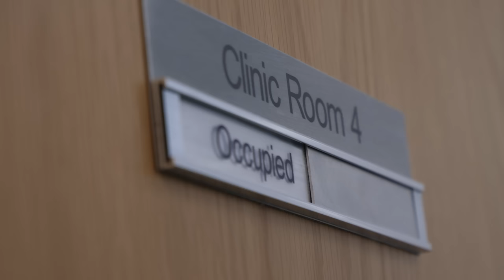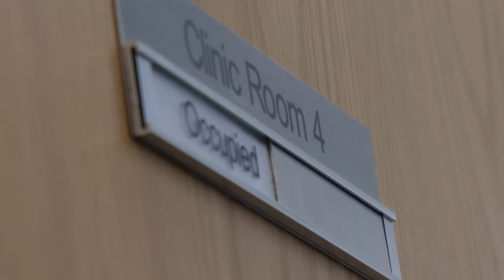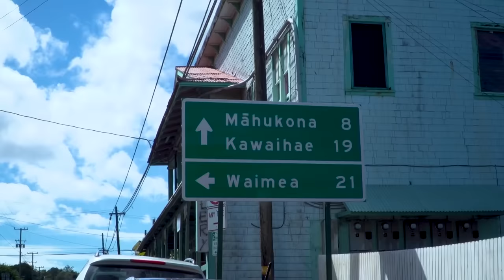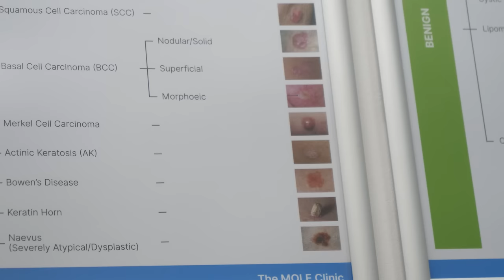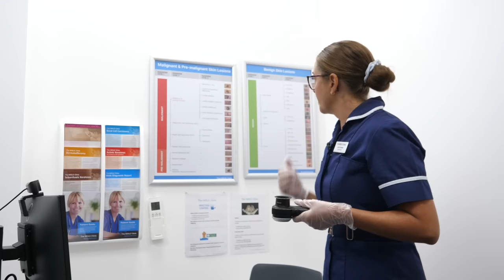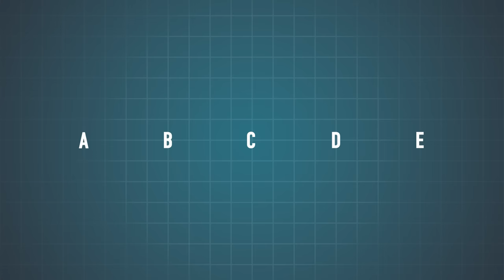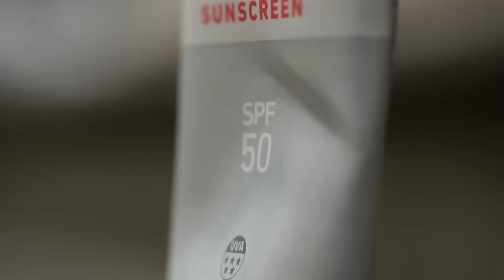The Biggest Threat To Triathletes Is Not What You Think: Skin Cancer & Triathlon:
Have you given much thought to your skin health? As triathletes, we spend a lot of time out in the sun, especially on race days where finding time for sunscreen application can be easily forgotten. So Mark and James have decided to get their skin checked and learn how to protect our skin better!

0:00 - Intro
2:33 - James’ check
9:16 - Mark’s check
13:46 - Skincare advice

Burst And Pop STEMS INSTRUMENTS - Mondays
Jasno - Ooyy
Kids Kids Kids - Ooyy
E4 Norrut - Rocket Jr
Distant Echo - Jakob Ahlbom
20000 Years After - So Vea
Faller (Instrumental Version) - Ikhana
The Farmer - Fabien Tell (1)
Beyond Gravity (Alpha Drone L172Hz R180Hz) - Ookean
Yoga Spirit - Spirits Of Our Dreams
Childhood Sadness - Claude Signet